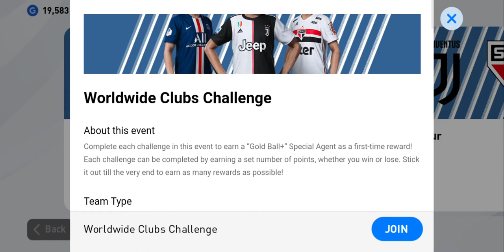Barcelona vs River Plate- eFootball PES 2020 mobile konami #4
WELCOME EVERYONE TO DAILY TV GAMES!!! This channel create for entertainment and here you will enjoy my game play. There are a lot of game and you can recommend good game for me, I will play it for you. Finally, I want to say I love all of my subscriber.

My recommendation for this game
The game is great. For goal Celebration is satisfactory and it is very fun to play the game. Feature players are the best and the game provides us with chane to buy certain good players. Match, the lagginess is quite bad, so it can be improveed, Overall, PES is the best football game. A must play. Keep the good work.